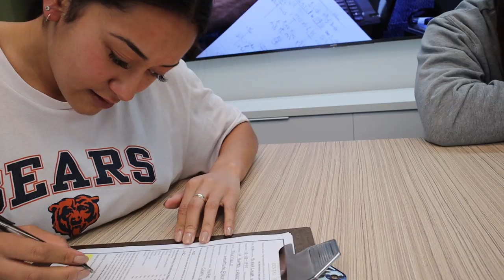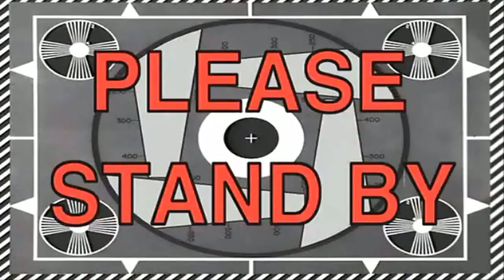MY TEETH GOT RIPPED OUT + DENTAL IMPLANTS | Yvana Tuau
WARNING: This video contains graphic content that may disturb some people.

Here is my first upload! I was hoping to do an introduction video before I uploaded this, but time was not on my side.

I have spent a long time planning & preparing for this journey and it has finally come. This was only the first appointment out of 5. As you can tell, I was verrryyy sedated and it was a good time :'D LOL.

A BIG THANK YOU to the team at Greenlane Dental in Auckland, New Zealand. I am so grateful for all your hard work. Both Saud & Vanessa handled things seamlessly and had everything under control. I was well taken care of and would recommend this practise to anyone and everyone who may need some dental work.

Music produced by: Jack Rathsamy

Camera used to film video  - CANON E0S M50 (Mirrorless)
Editing Software - Imovie (MacBook Pro)

THNX FOR WATCHING & SEE U SOOON :D